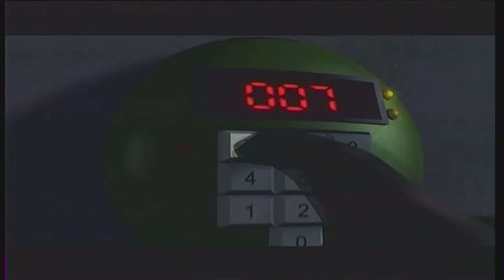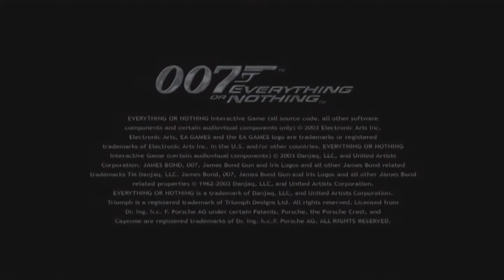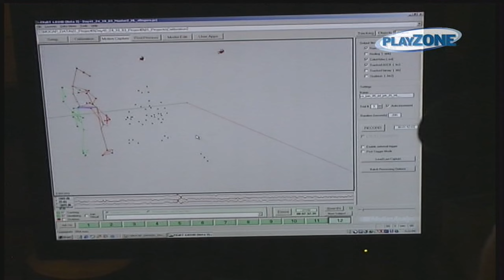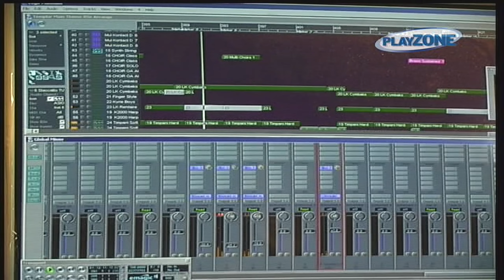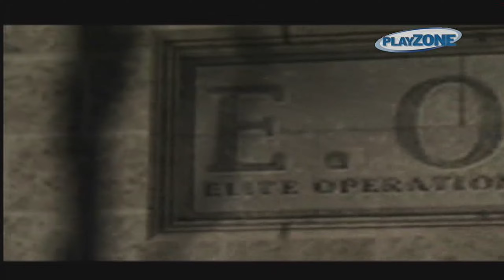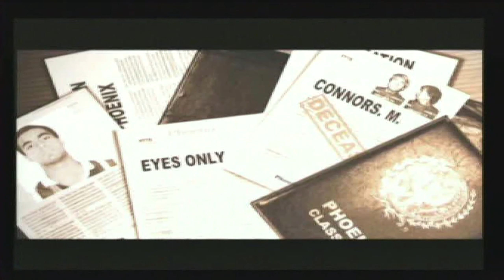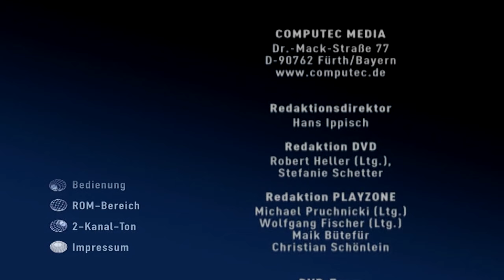PlayZone / Januar 2004